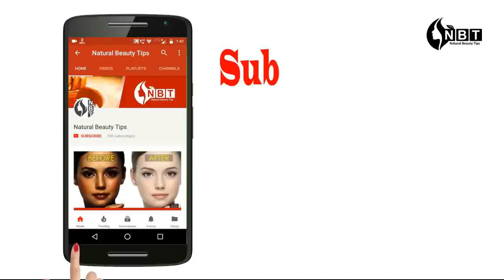Latest Lehenga Design 2019|| Plain Net Lehenga Designs || Lehenga Choli Designs 2019